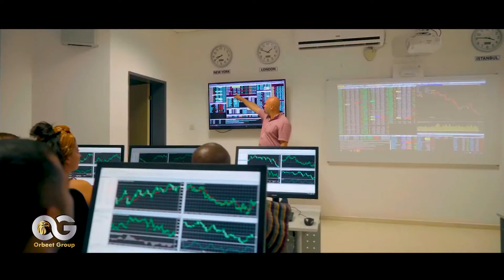Orbeet Group,Partenaire de l'Université Internationale de Chypre(CIU)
Vidéo promotionelle